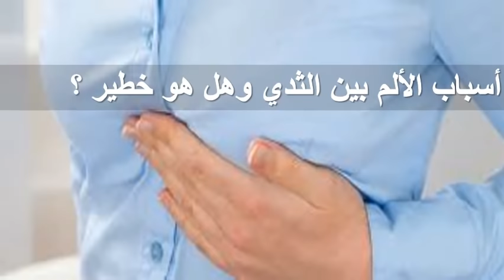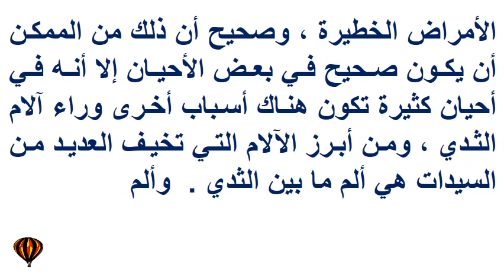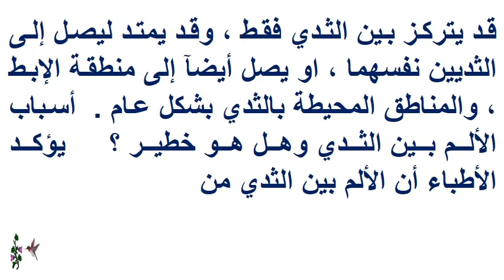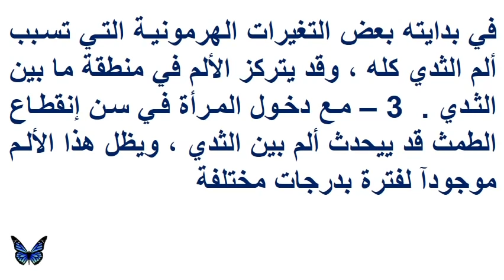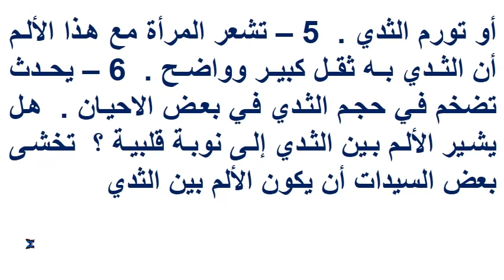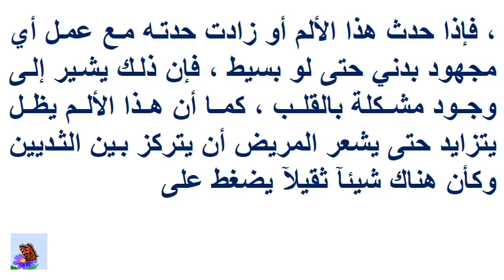أسباب الألم بين الثدي وهل هو خطير ؟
.أسباب الألم بين الثدي وهل هو خطير ؟ الثدي هو أحد أهم أجزاء الجسم عند المرأة ، فالثدي هو الجزء المعبر عن أنوثة المرأة ، كما أنه المسئول بشكل كبير عن عملية الرضاعة ، لذلك تهتم السيدات بالعناية بهذه المنطقة الهامة من الجسم ، وعلى الرغم من أهمية الثدي إلا أنه يتعرض للإصابة بالعديد من الامراض والمشكلات الخطيرة ، لذلك تسبب آلام الثدي أو الألم الموجود في المناطق المحيطة بالثدي خوف وذعر عند المرأة ، ودائمآ ما تربط بين هذه الآلام والإصابة بأحد الأمراض الخطيرة ، وصحيح أن ذلك من الممكن أن يكون صحيح في بعض الأحيان إلا أنه في أحيان كثيرة تكون هناك أسباب أخرى وراء آلام الثدي ، ومن أبرز الآلام التي تخيف العديد من السيدات هي ألم ما بين الثدي .

وألم ما بين الثدي هو ألم في المنطقة التي تتواجد بين الثديين ، وتشكو العديد من السيدات من هذا النوع من الألم في مراحل متفرقة من العمر ، وفي ظروف مختلفة ، وتترواح شدة هذا الألم بين البسيط والشديد ، كما ان الألم قد يتركز بين الثدي فقط ، وقد يمتد ليصل إلى الثديين نفسهما ، او يصل أيضآ إلى منطقة الإبط ، والمناطق المحيطة بالثدي بشكل عام .

اذا اعحبك الفيديو يمكنك دعمنا عبر هذا الموقع

شاهد ايضا :
قناة المتفوقين